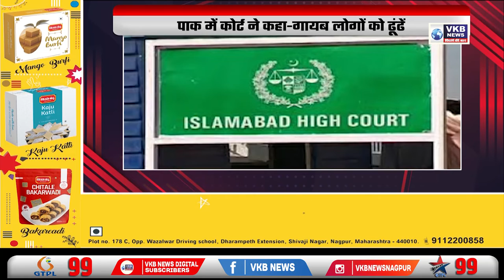KK की मौत से म्यूजिक इंडस्ट्री में मातम | Desh Pradesh Videsh